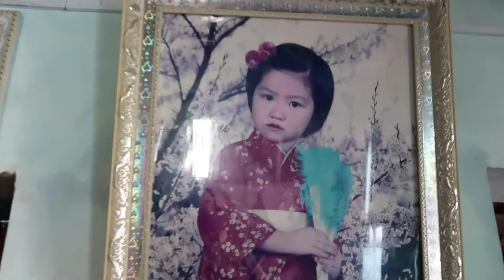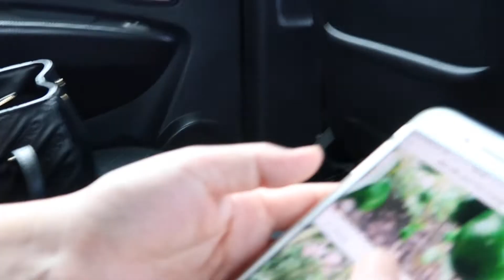Một Ngày Về Quê Ngoại Cùng Tớ | Cảnh Dương Quảng Bình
Một Ngày Về Quê Ngoại Cùng Tớ | "Đã bao lâu rồi các bạn chưa về quê?" | Cảnh Dương Quảng Bình

Video này mình quay thật là đơn giản về cuộc sống ở quê ngoại mình, mình sẽ nhớ lắm những lúc bình yên như thế này.
Hãy xem video này và cho mình biết "Đã bao lâu rồi các bạn chưa về quê?"